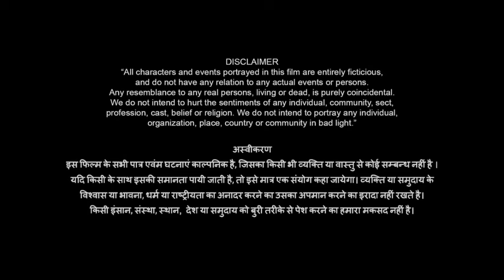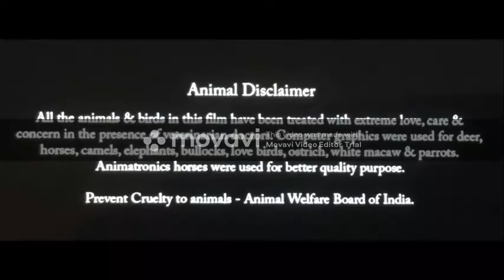Antim The Final Truth Full Movie Review | Salman Khan | Aayush Sharma | Mahima Makwana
Antim: The Final Truth Full Movie | Salman Khan | Aayush Sharma | Mahima Makwana | Review & Facts

Thanks For Watching

BWP Nawab

. Entertainment